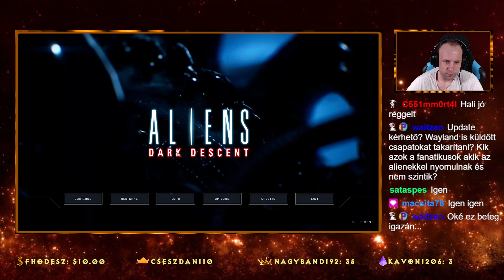Aliens Dark Descent Nightmare #30